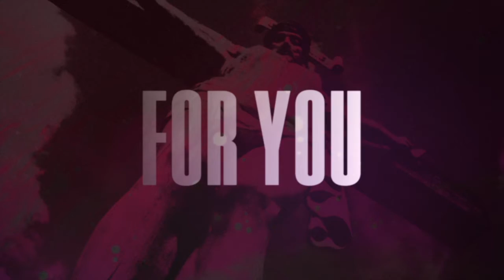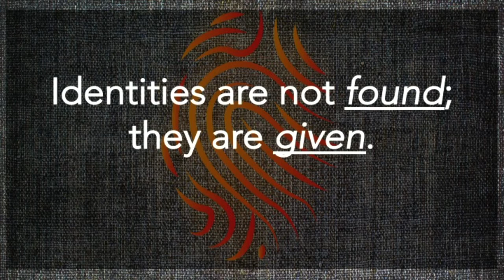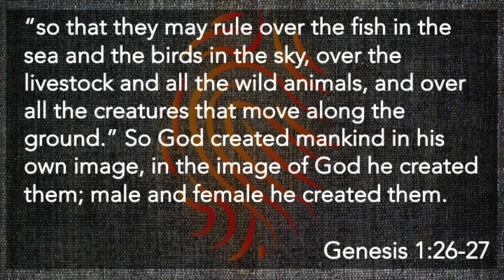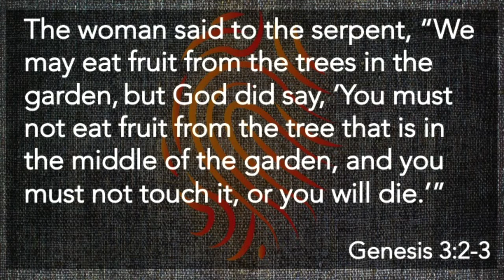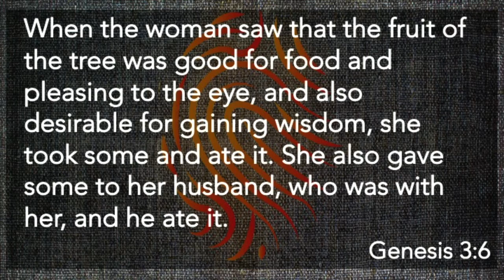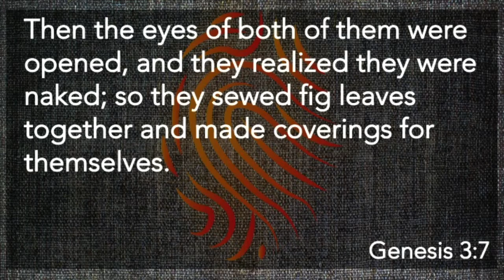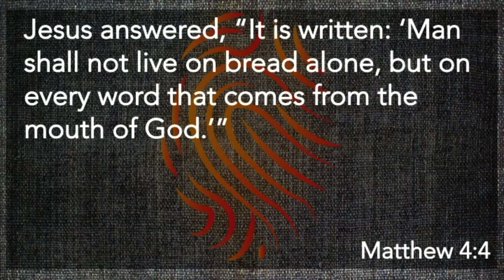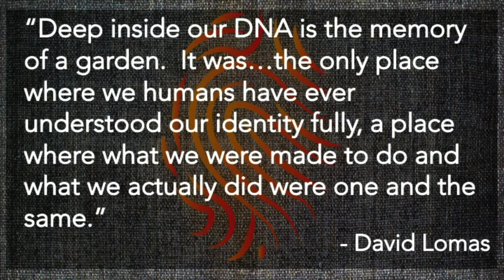Identity Theft // The Thief is Real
This week, Brett Parker begins a new sermon series called "Identity Theft".  We will be discussing the dangers of listening to the Enemy and his lies.